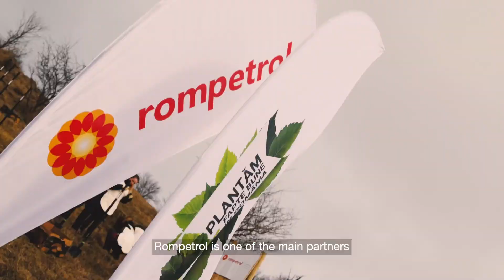Plantare, Județul Prahova - Împreună pentru Fiecare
Energia, implicarea, spiritul de echipă, dorința de a contribui pentru binele și sustenabilitatea comunității sunt atributele colegilor noștri care se implică în mod voluntar de peste 15 ani în proiecte de CSR la nivel național.

5 decembrie este Ziua Internațională a Voluntariatului, dar noi, oamenii din Rompetrol - KMG International o sărbatorim mult mai des.

Vă invităm să urmariți materialul video de la plantarea din Lapoș, județul Prahova.